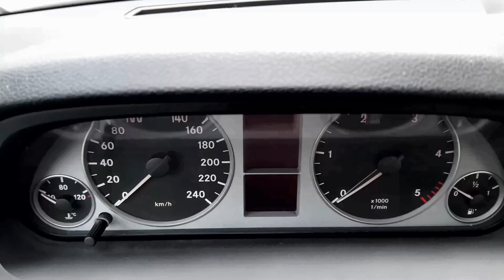Draž || Tvoja i moja najvoljenija Hrvatska